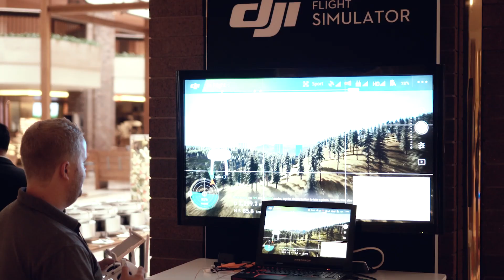How Drones Are Transforming Developing Nations Across the World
Angad Singh joins us to discuss how drone technology is transforming developing countries like India and Nepal. Do these countries have a chance to overtake United States as the largest adopter of drone technology?

Drone U partners with Pix4D to offer an intensive Accident Scene Reconstruction Training at the NTSB Training Academy in Ashburn, VA from Dec 4-7.

Looking for simple, fast and transparent coverage that gives you peace of mind? Look no more. The cool folks at Skywatch are offering affordable on-demand drone insurance that rewards YOU for flying safe. Check them out NOW! Both hourly and monthly options available.

Check out some of our favorite equipment:
64gb Micro SD Card

Timestamps
00:22 - Paul introduces Angad Singh to listeners
01:13 - How are drones being used in Africa?
01:46 - WeRobotics used drones for disaster relief in Nepal
03:34 - Discussing the fast evolving landscape of drone regulation in India
04:55 - What are some of the innovative uses of drone technology for countries like India? We discuss mapping of hilly, inaccessible terrains and railway inspections
06:38 - The nexus between Indian government and industries is driving the implementation of drone technology in India
07:26 - Would India overtake United to become the largest consumer of drone technology?
07:46 - Is there a market for using drones in accident reconstruction in India ?